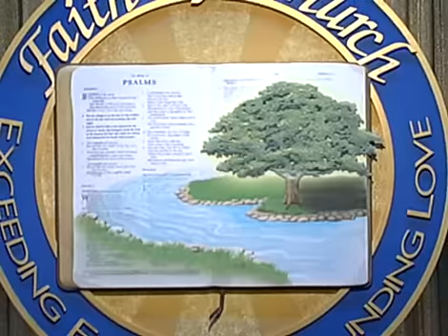Keith Moore - Thanksgiving Victory - Pt.9 (What is Man).wmv